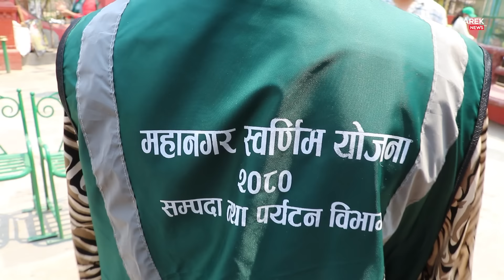बालेनले नयाँ बर्षमा मन्दिर छिरेर लुकेका हिरा देखाईदिए, डिग्री पढेका फरक क्षमता भएका युवालाई दिए अवसर